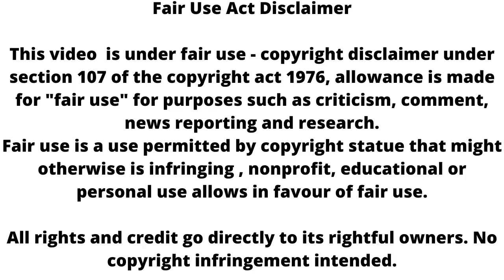Sasural Simar Ka 2 || 2 साल बाद यह दिलचस्प मोड़ लेगी शो की कहानी, सिमर के साथ होगा..!